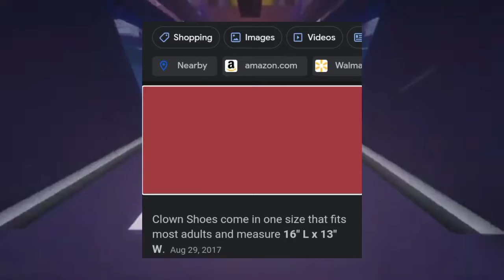things that people/friends tell me that makes me very mad